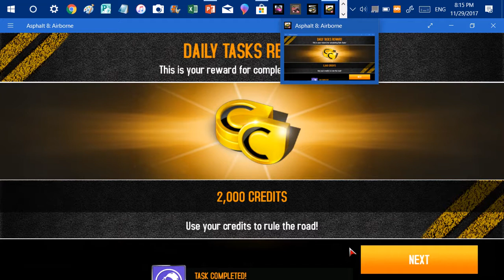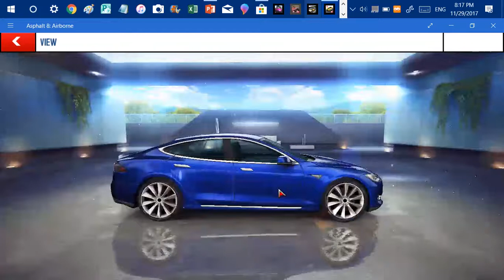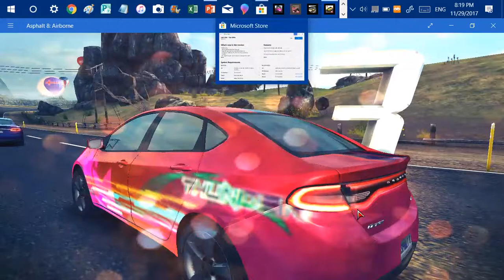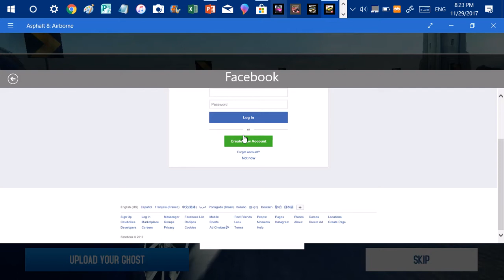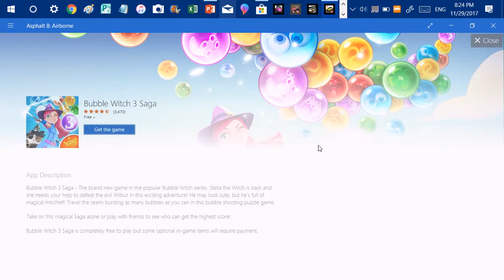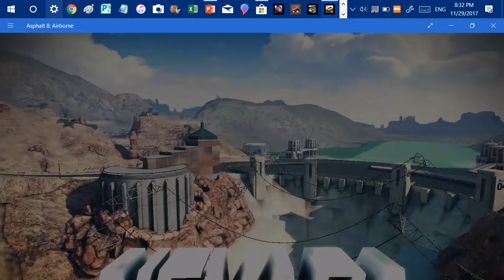Cadallic car loses race but Doodge Dart wins race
The Cadallic car is more expensive then the Doodge Dart. The Doodge Dart is cheaper and wins a lot! Enjoy:)